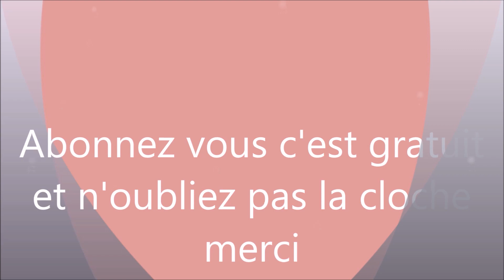SEDUCTION AVEC DES YEUX NATURELS ADRENALINE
On a besoin : soit le citron soit l'orange
Mon
Musique by : Trysh Tony